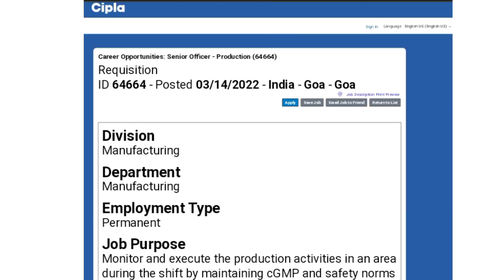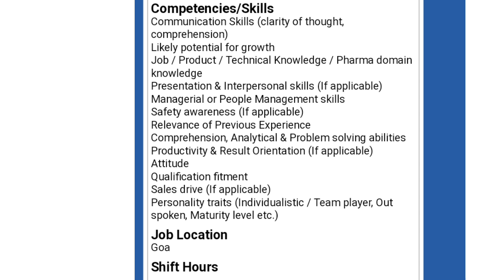Cipla Ltd hiring B,SC,M.SC,B.PHARM,M.PHARM FOR Multiple Positions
Senior Officer - Production,
Formulation ADL - Analyst,
Senior Officer - Engineering,
Team Member - Safety_Sr,
Team Member - QA,
Senior Team Member - BD & Operations,
Hospital Business Manager,
Team Leader - Solid State Characterization,
Operator_Sr,
Group Leader - BioPK-IVIVC